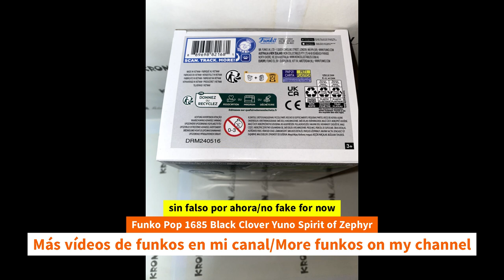Unboxing Funko Pop 1685 Black Clover Yuno Spirit of Zephyr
Unboxing Funko Pop 1685 Black Clover Yuno Spirit of Zephyr unboxing Funko Pop